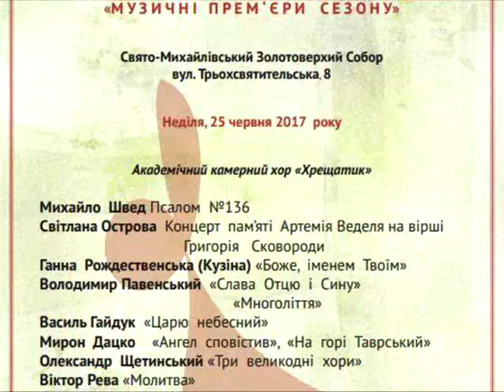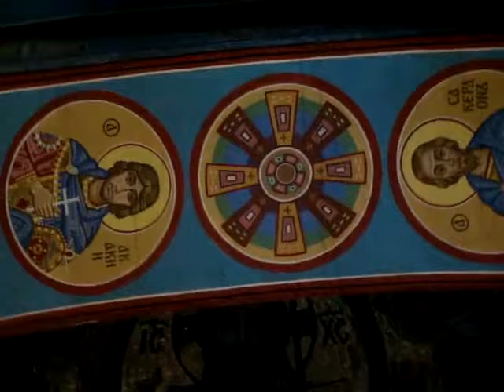ПРИИДИТЕ, ПОКЛОНИМСЯ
Музичні прем'єри сезону-2017.
ХХVII міжнародний фестиваль НСКУ.
Свято-Михайлівський Золотоверхий собор.
Композитор Сергій Горюнович - "Приидите, поклонимся".
Академічний камерний хор "Хрещатик".
Художній керівник і диригент - Павло Струць.
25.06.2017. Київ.